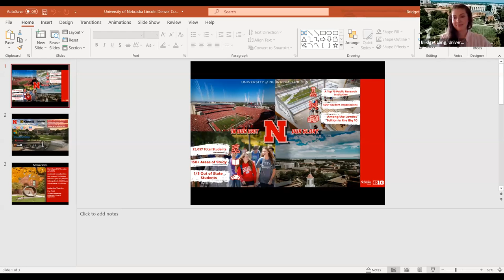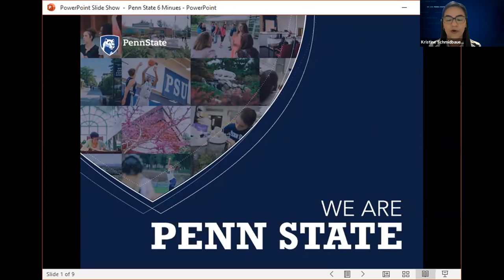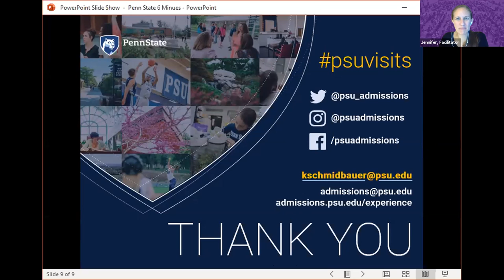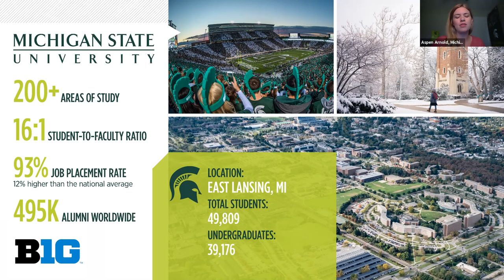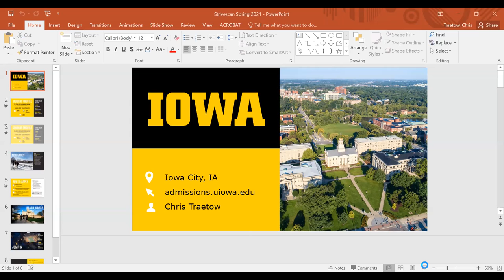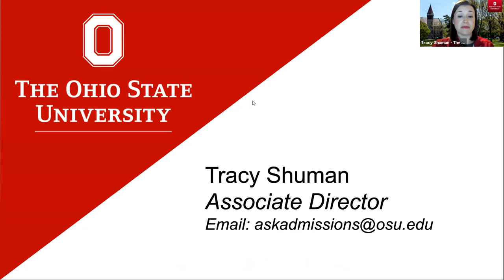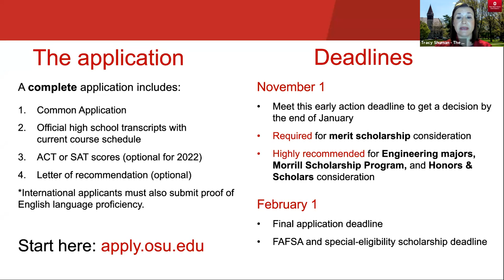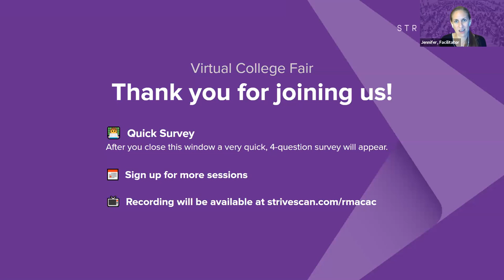Session A8 - RMACAC Virtual College Fair - April 26